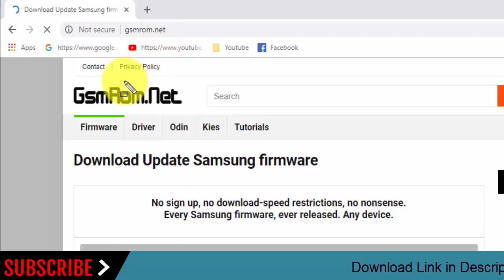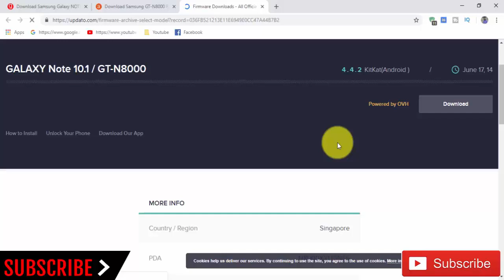Download Samsung Galaxy NOTE 10.1 GT-N8000 Stock Rom ! Official Firmware Update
we have managed to share the Original Samsung Stock Rom (firmware) for all the available Samsung Devices. we will give you a tutorial on how to update the firmware of your Samsung Galaxy NOTE 10.1 GT-N8000.

Required for this is:
- your Galaxy NOTE 10.1 GT-N8000, with at least 30 percent charge.